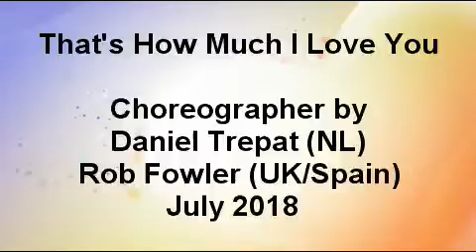That's How Much I Love You (by Daniel Trepat & Rob Fowler) - Line Dance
Choreographer: Daniel Trepat (NL), Rob Fowler (UK/Spain) July 2018.
Danced by Eun Mi (Minerva's Class) - All That Line Dance.

라인댄스 지도자 2개월 자격 과정
사단법인 예그리나 레크리에이션 협회 (법인 사업자 등록번호: 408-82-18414) (법인 등록 번호: 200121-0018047)
* 라인댄스 지도자 1, 2급 (한국직업능력개발원 민간자격 등록번호 : 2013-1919)

- 장소: 올댓라인댄스 강남본부 (쇼탐 스튜디오)
- 일시: 매주 목요일 오후 2시 ~ 4시, 매주 일요일 오후 2시 ~ 4시 (초급, 초중급, 우리가요[트로트, K-Pop등] 라인댄스),

 ***신바람 노인건강체조 지도자 1급 자격- (교재비, 음악CD, 전형료 포함) - (한국직업능력개발원 민간자격 등록번호:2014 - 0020) ***

 - 교육 내용: 1. 매주 신상 작품 (매주 4작품씩 총 32작품) 으로 현장에서 라인댄스 지도시 바로 적용할 수 있도록 심층 강습  2. 라인댄스 이론 및 응용 강습  3. 자격 취득 후 심화 강습.

사) 예그리나 레크리에이션협회 강남지부장, 라인댄스 전문 위원